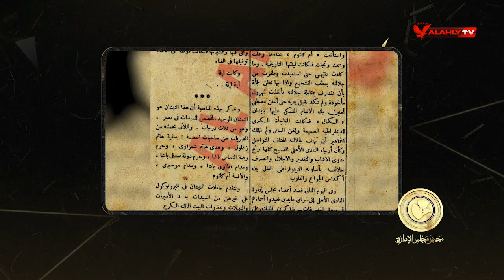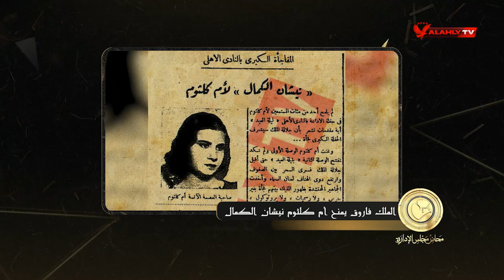الأهلي يرفع حصار الإنجليز عن الملك في ليلة العيد | محاضر مجلس الإدارة